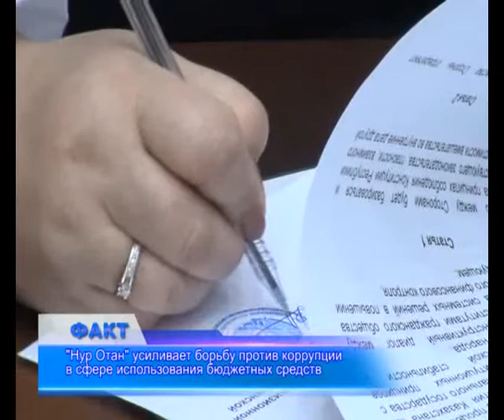Партийцы будут строго следить за распределением...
Партийцы будут строго следить за распределением бюджета